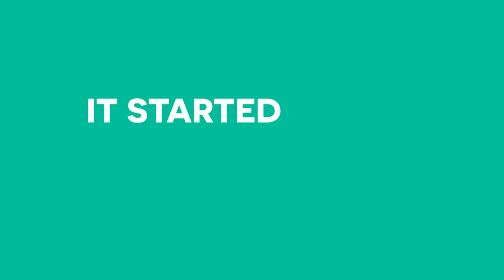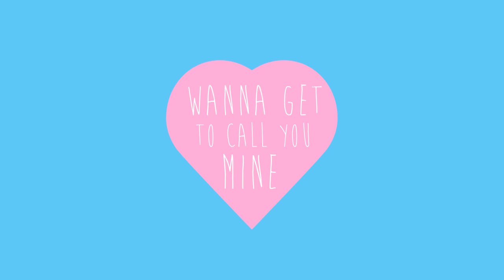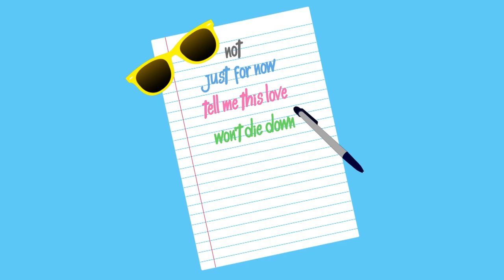Emma McGann - Summer Romance (Official Lyric Video)